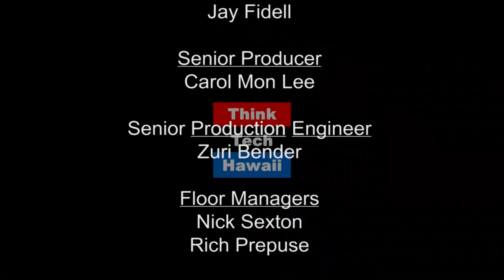Restoring Power to Micronesians in Hawaii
A new report by Neil Mellen (the President of Habele and a Grassroot Institute Scholar) uncovers the reasons so many Micronesians choose to migrate to Hawaii. Neil Mellen shows why politics in the Pacific has taken power away from Micronesians, and how Micronesians can get their power back.